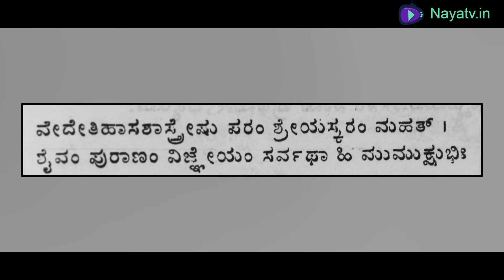Kannada Devotional Stories By Kowsalya | Shiva Mahapurana | Episode 15 | Naya TV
The virtue in reading Vedas in Gurukulas or under the tutorship of a Preceptor by way of eating ‘Kanda Moola Phalas’ or uncooked vegetables, roots or raw fruits is not even half of the positive benefit attained by reading or listening  to Puranas, especially Siva Purana. The knowledge of Puranas is stated to be as significant as the heat and light of Sun God or the coolness and tranquility of Moon God. Puranas open up wide windows and doors to the Spiritual World, destroy ignorance, illuminate vistas of knowledge and enlighten about the happenings of the Past, guide about the Present time’s do’s and don’t’s and warn or caution about the customary pitfalls and traps that ought be avoided in future.. That is why Purana ‘Sravana’, or ‘Pathana’ or ‘Manana’ is an integral part of enlightening of human psyche. Whether it is about the gains of illustrious persons in the past, the vision of Rishis, the ways of the virtuous and of the evil forces, the sacrifices of the committed persons, the vindication of Truth finally, the bench mark attainers among the Sages and Devotees and the exemplary actions of Avataras (Incarnations) prove again and again that The Super Power Himself or Herself does exist. The methodology of devotion to Almighty, the secrets of the Universe, Creation, Preservation, Destruction, Planets, Concepts of Time, Tatvas, and so on are all included in the Puranas. In special reference to Siva Purana, all these aforementioned aspects plus several special features of Siva Gyan ranging from ‘Abhishekas’ to ‘Archanas, Worship to Sayujya, Parthiva Lingas to Dwadasa Jyotirlingas, Austerities to Attainments, Aspects of this world one lives in and of those other worlds, about virtues and evils, and the Final Truth of Existence. Yat punyam Sarvadaaneshu Sarva Yajgneshu va Muney /Shambhoh Purana Shravanaath phalam nischaya bhavet/ Viseshatah kalaou Vyasa Purana Sravanarthey / Paro dharma na pumsam hi mukthidhyana para smrita /Purana Shravana samkeerthanam tadha kalpadruma phalam ramyam manushyaanaam na samsayaha (The fruits of various charities and performance of Yagnas are as good as hearing Siva Purana for sure. In Kalyug especially, Purana Shravana is considered as a better alternative than even charity or other routes). Being aware that human beings anyway tend to ignore the traditional ways of worship like yagnas and so on, Bhagavan Siva has prescribed that listening to Siva Purana and about Siva Leelas would be as good a route to achieve the Four ‘Purushardhas’ viz. Dharma (Virtue), Ardha (Prosperity), Kama (Fulfilment of Worldly Desires) and Moksha (Salvation).

Shiva | Shivapurana | Kannadapuranas | True motivational stories | short motivational stories with moral | motivational stories  | motivational stories for kids | inspirational short stories about life | motivational stories in Kannada​ | mythological stories | Kannada mythological stories | short stories on lord Shiva